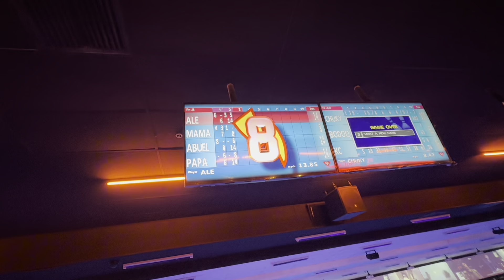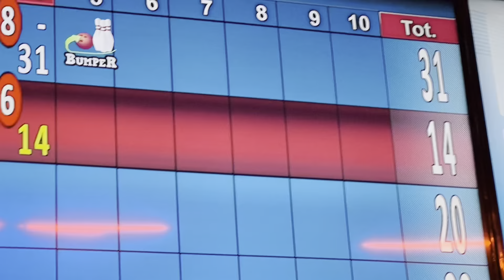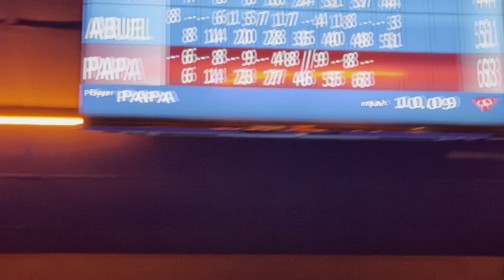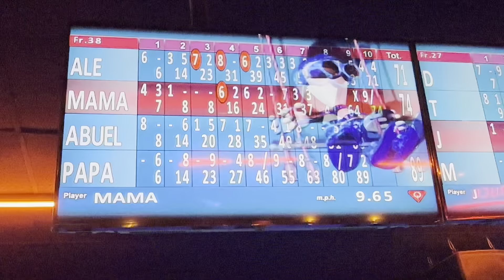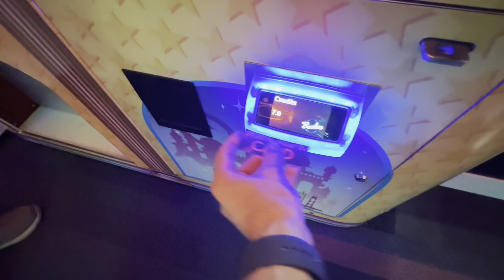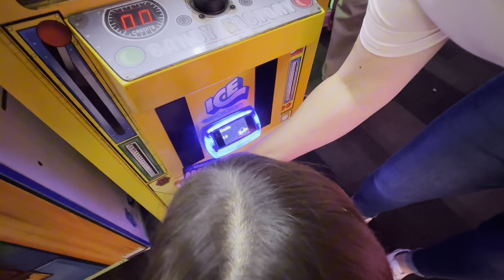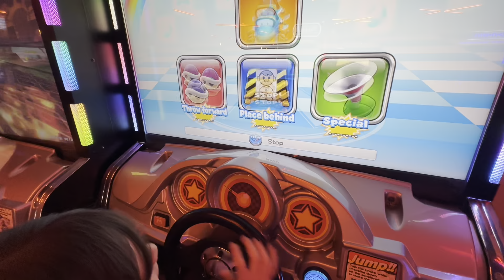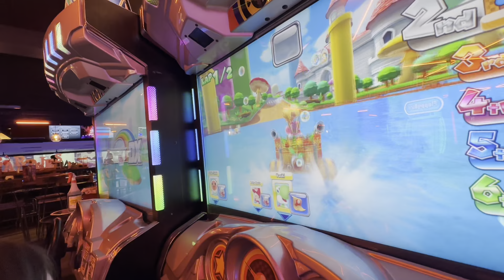Ale jugando Boliche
Visitamos Bowlero en Chula vista California, USA.